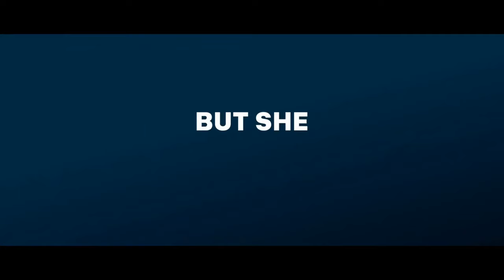Top 5 Comedy movies to watch when BORED (2021-2022)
▶ Dog (2022)
▶ Day Shift (2022)
▶ Senior Year (2022)
▶ Sonic The Hedgehog 2 (2022)
▶ Coming 2 America (2021)